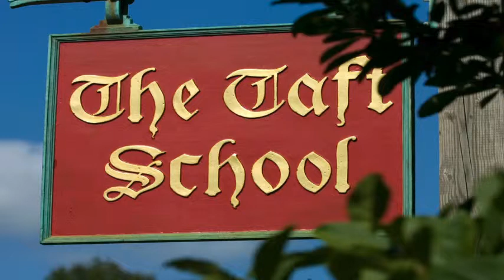Morning Meeting - 10/04/2011 - Curt Hanson, Rockwell Artist